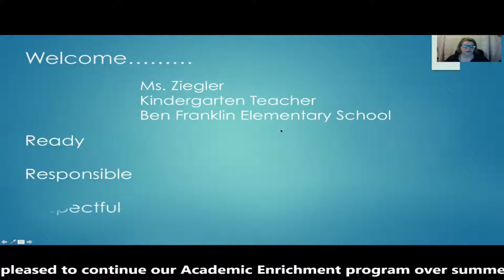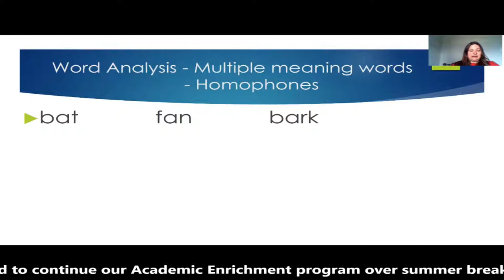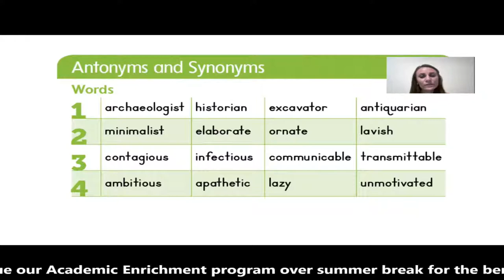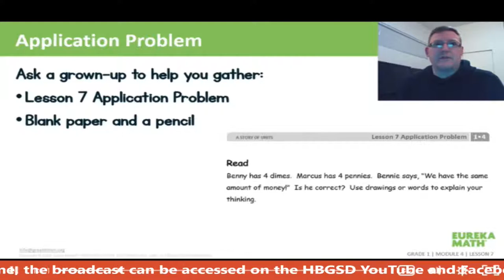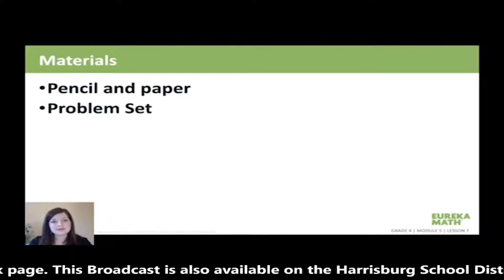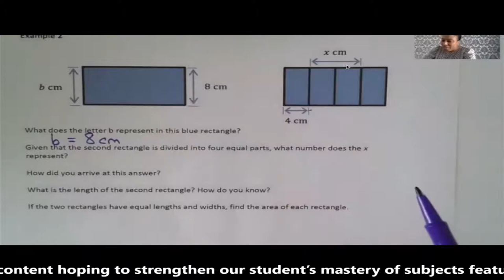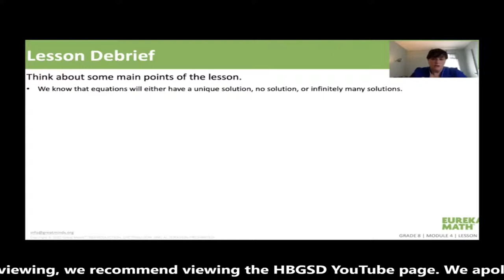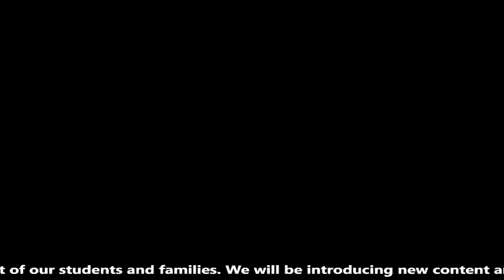Harrisburg School District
Academic Enrichment